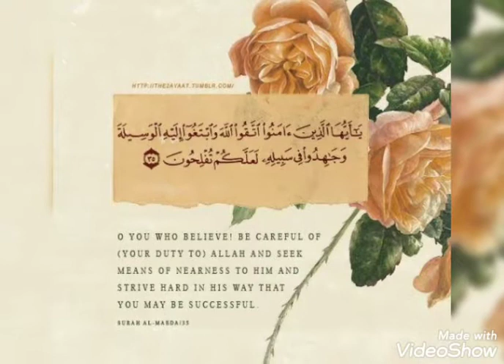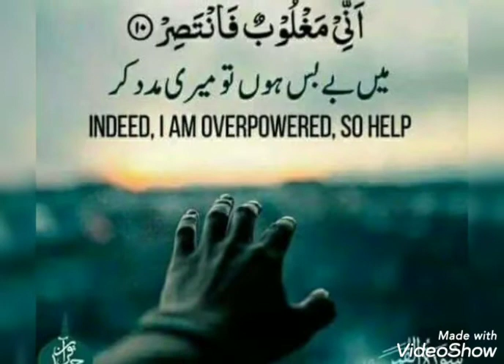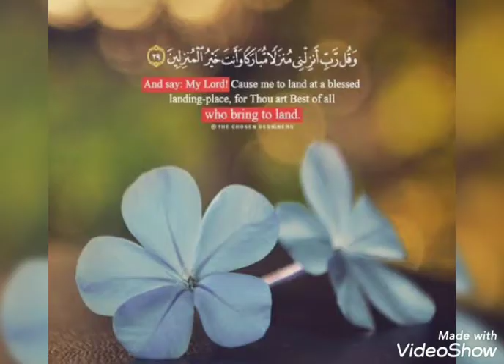Allah Muhammad islamic dpz for girls/latest islamic dpz/islamic WhatsApp status 2021/islamic dpz